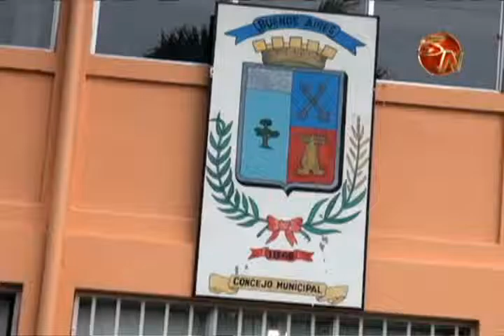Municipaliada de Buenos Aires tendría tres mil millones en el 2018 para caminos